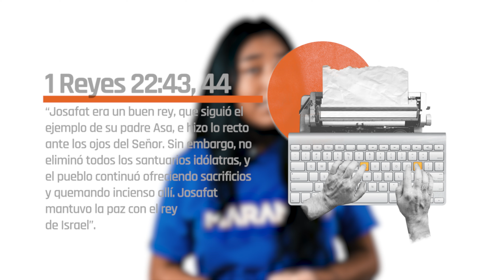Lección 13 - Declaración de Lealtad - Roteiro Teen - Escuela Sabática para Adolescentes